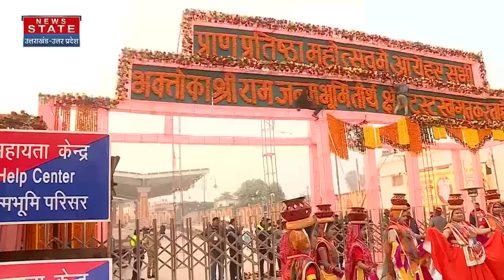Ram Mandir: प्राण प्रतिष्ठा को लेकर सामने आया PM Modi का पूरा प्रोग्राम | Ayodhya | CM Yogi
News State Apps डाउनलोड करें:
Download Android and iOS Apps for more updates: